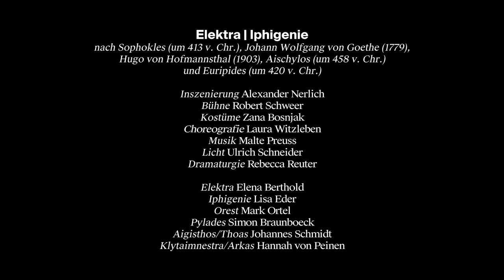ELEKTRA | IPHIGENIE [Trailer]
ELEKTRA | IPHIGENIE
nach Sophokles (um 413 v. Chr.), Johann Wolfgang von Goethe (1779), Hugo von Hofmannsthal (1903), Aischylos (um 458 v. Chr.) und Euripides (um 420 v. Chr.)

BESETZUNG:
Inszenierung: Alexander Nerlich
Bühne: Robert Schweer
Kostüme: Zana Bosnjak
Choreografie: Laura Witzleben
Licht: Ulrich Schneider
Dramaturgie: Rebecca Reuter

Elektra: Elena Berthold
Iphigenie: Lisa Eder
Orest: Mark Ortel
Pylades: Simon Braunboeck
Aigisthos/Thoas: Johannes Schmidt
Klytaimnestra/Arkas: Hannah von Peinen